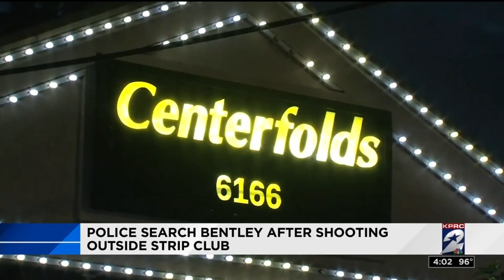Police search Bentley after shooting outside strip club